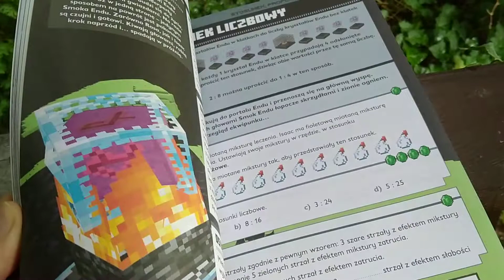Minecraft. Matematyka MEGAzadania. 12+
W formularzu PIT wpisz numer:
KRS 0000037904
W rubryce „Informacje uzupełniające - cel szczegółowy 1%” podaj:
25068 Sikorska Aleksandra

Oli terapię można także wesprzeć wpłacając darowiznę na konto:
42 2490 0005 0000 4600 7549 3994
Tytułem:
25068 Sikorska Aleksandra darowizna na pomoc i ochronę zdrowia